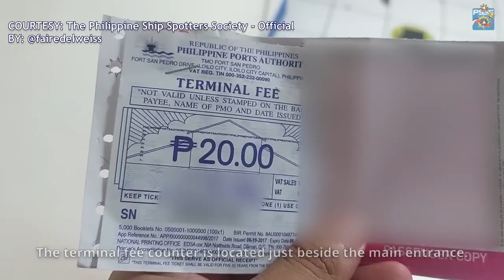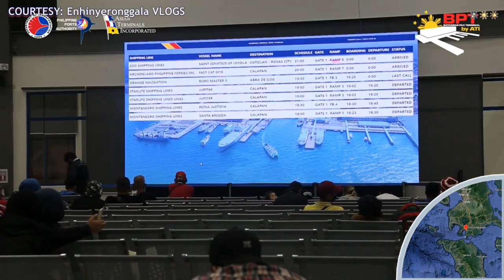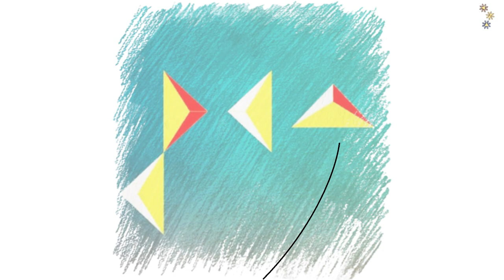TOP 8 PORTS IN THE PHILIPPINES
Ang pagpapanatili ng daungan at daungan ay responsibilidad ng Bureau of Public Works (BPW). Noong unang bahagi ng dekada ng 1970, mayroon nang 591 pambansa at munisipal na daungan kasama ang 200 pribadong daungan na nakakalat sa buong bansa na nangangailangan ng pangangailangan para sa pangmatagalang pagpaplano at rasyonalisasyon ng pagpapaunlad ng daungan.

Malugod na ipinepresenta ng PILIPINAS LANDSCAPE ang walo sa mga pinakamalaki at pinaka-abalang daungan sa Pilipinas!

Footages:
ARJAY ANGELES, RN

Cebuano 123

DONMCDO Adventures

Enhinyeronggala VLOGS

Rob's Tv

MLION CORPORATION PTE. LTD.

Real Makoy02

Intro: (0:00)
Mahatao Pier: (0:15)
Iloilo Port: (0:46)
Davao Port: (1:14)
CDO Port: (1:45)
Subic Port: (2:23)
Batangas Port: (2:54)
Cebu Port: (4:03)
Manila Port: (4:34)